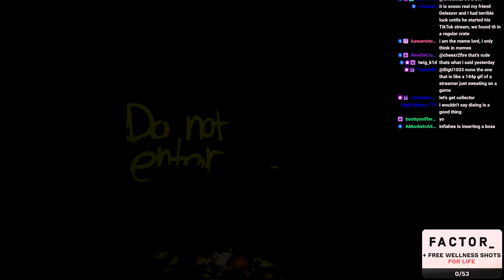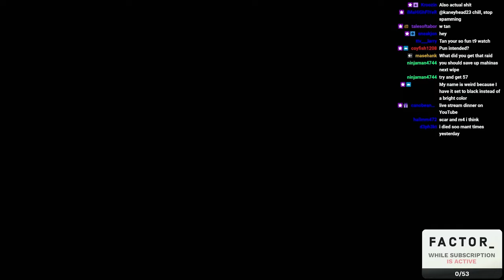How I Gained 85,000 XP In A Single Raid | Ghosts of Tabor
Editor:   @melki2652